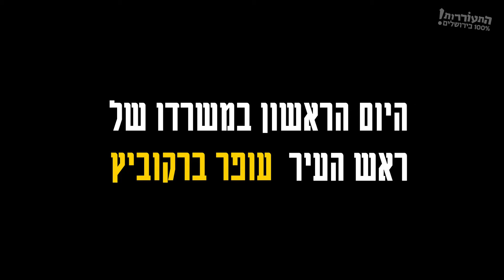לשכה סבב שני